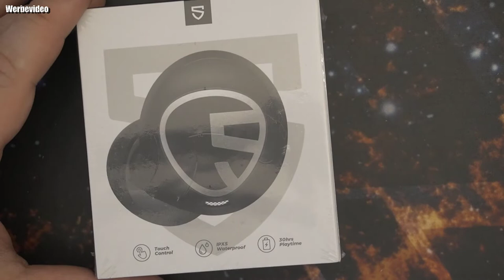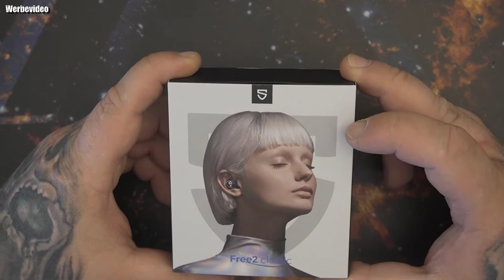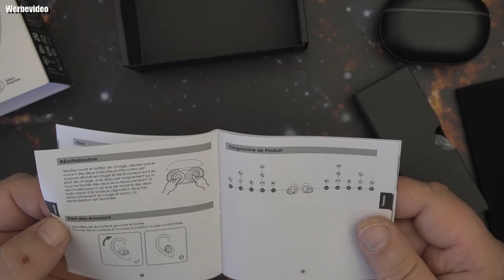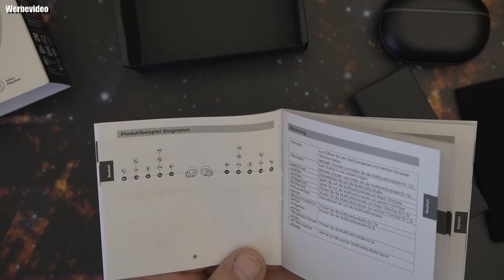Unboxing | SoundPEATS Free2 Classic In-Ear-Ohrhörer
【Innovatives Design und bequeme Passform】 Die lasergravierte Lederstruktur in Kombination mit Metallelementen erzielt ein Gleichgewicht zwischen Exquisit und Komfort. Das ergonomische Design mit einem Gewicht von nur 0,14 Unzen pro Ohrhörer bietet ein perfektes Trageerlebnis mit ganztägigem Komfort.
【Lange Akkulaufzeit & USB-C-Aufladung】 8 Stunden Spielzeit pro Aufladung und weitere 2,8 Aufladungen durch das Ladecase. Die klassischen kabellosen Free2-Ohrhörer verlängern Ihren Genuss auf insgesamt 30 Stunden. Es dauert nur 1-2 Stunden, um die Ohrhörer und das Ladeetui über die praktische USB-C-Ladung aufzuladen.
【Überlegener Sound und zuverlässige Übertragung】 Der dynamische 6-mm-Treiber bietet starke Bässe, weiche Mitten und klare Vocals, damit Sie die immersiven Schlagnoten genießen können. Das Bluetooth 5.1 sorgt für eine stabile Verbindung und trägt dazu bei, den Klang für Ihr wöchentliches Training und Ihre Freizeit angenehmer zu gestalten.
【Smooth Calls & Easy Touch Control】 Die Mikrofone sind mit staubdichtem Metallgitter ausgestattet, um Unterbrechungen durch Windgeräusche zu reduzieren und die Anrufe klar und reibungslos zu machen. Die mühelose On-Ear-Touch-Steuerung ermöglicht Ihnen den Zugriff auf die Lautstärkeregelung, das Wechseln von Songs, das Pausieren/Annehmen von Anrufen und das Aktivieren des Sprachassistenten.
【Single/Twin & IPX5-Rated】 Sofortiges Pairing direkt nach dem Entnehmen des Ladekoffers und nahtlose Verbindung zwischen Single- und Twin-Modus, damit Sie einfach nur einen Ohrhörer oder beide zusammen verwenden können. Mit der Schutzart IPX5 sind die klassischen Free2-Ohrhörer perfekt für Ihr tägliches leichtes Training.